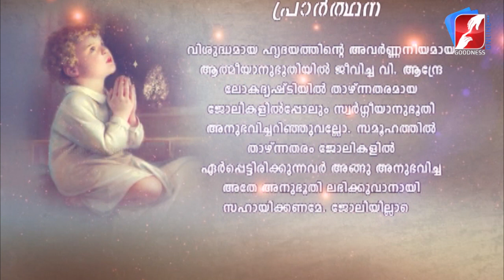അനുദിന വിശുദ്ധർ | ST. ANDRÉ BESSETTE |January 6 |DAILY SAINTS|GOODNESS TV